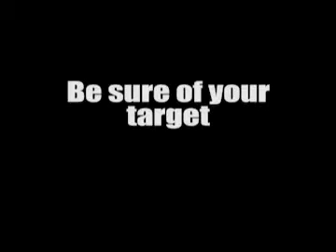Two Deer No Shoot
This is not a safe shot for deer.